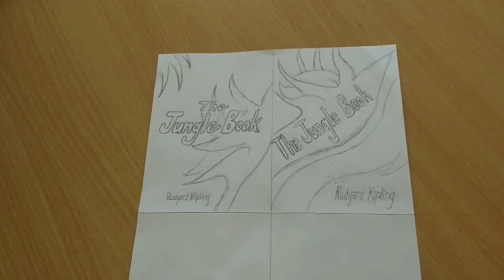Book Cover Design: Layout Development Part 1